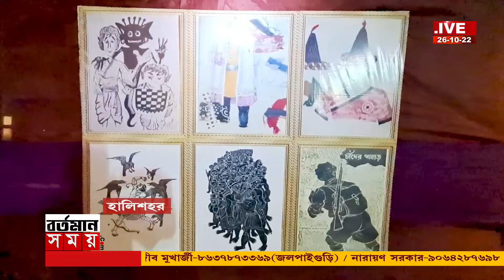Halisahar evening club:হালিশহর ইভিনিং ক্লাবের এবার থিম 'জন্মশতবর্ষে সত্যজিৎ'